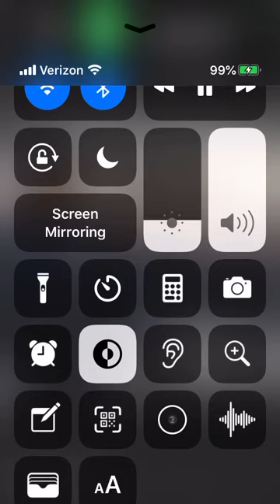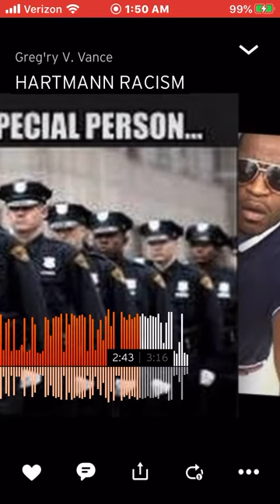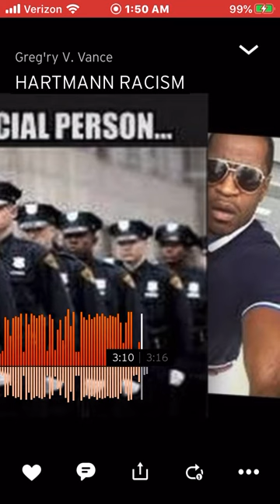Thom Hartmann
RACISM/ Police